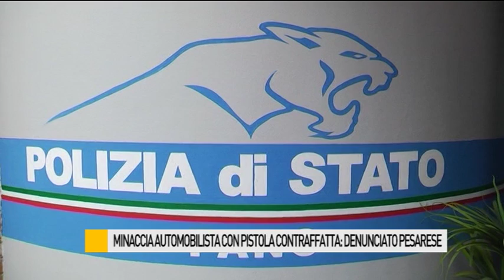Minaccia automobilista con una pistola contraffatta. Denunciato un pesarese